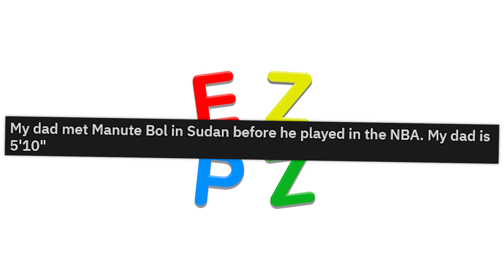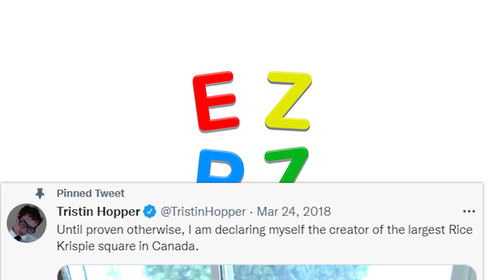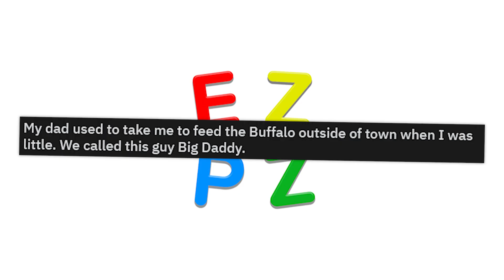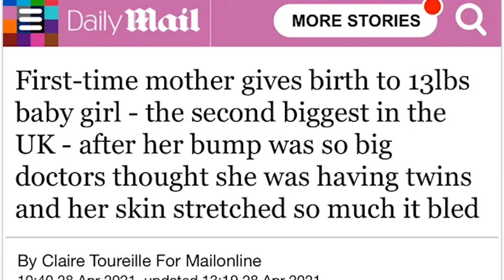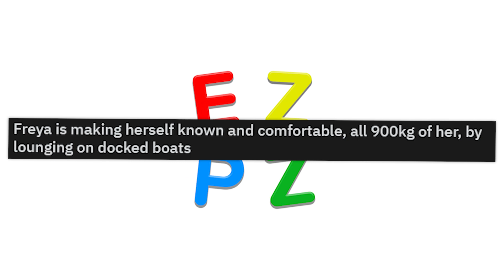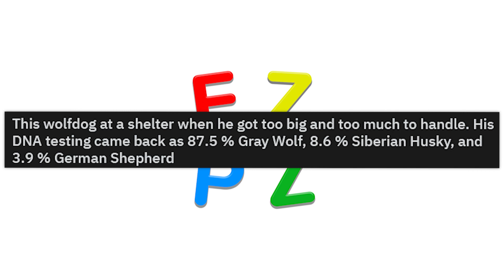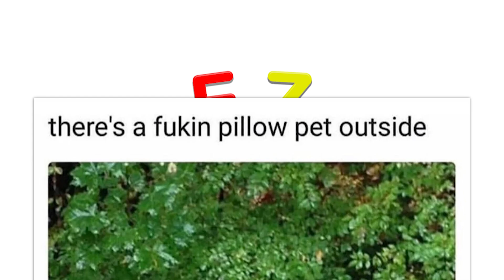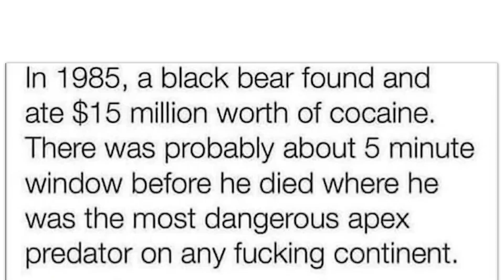r/AbsoluteUnits · big chungus is back?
The best posts from the top of r/AbsoluteUnits on Reddit. Don't forget to check out the community subreddit